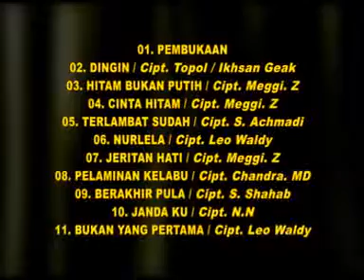Pembukaan VCD Arena Pop Dangdut Terlaris Vol1 - Real Andrean - Rani Chania - Arena Musik Record 2010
perhatian...